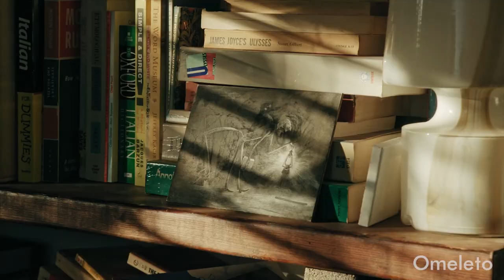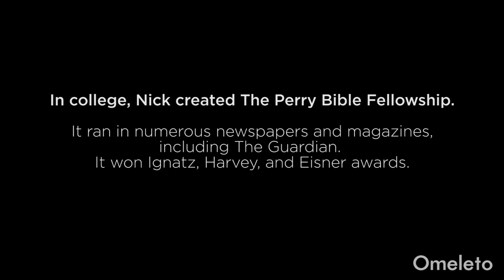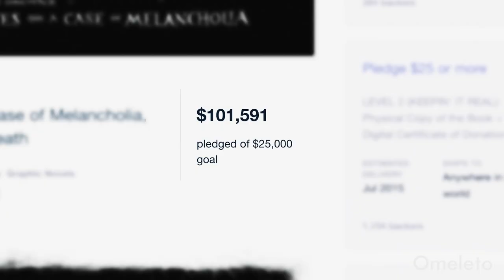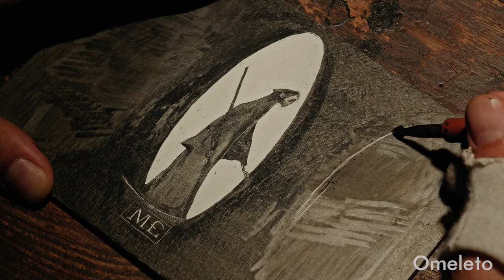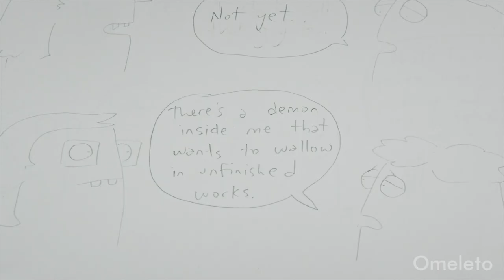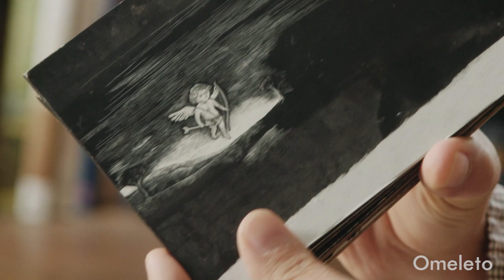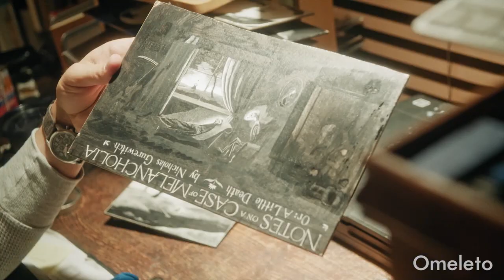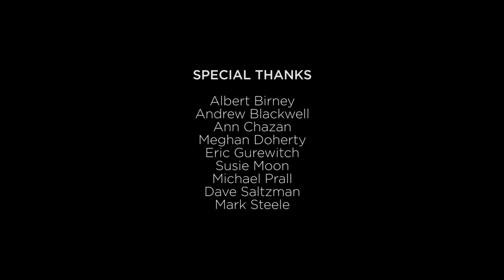NOTES ON A CASE OF NICHOLAS GUREWITCH | Omeleto Documentary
An artist creates a picture book.

NOTES ON A CASE OF NICHOLAS GUREWITCH is used with permission from Calyer Creative.